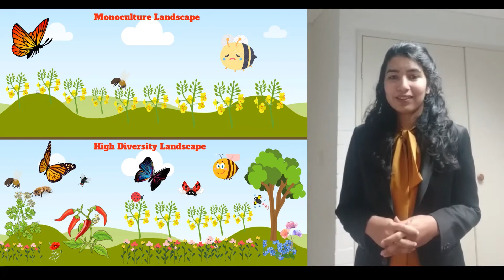Evaluating Floristic Diversity and Pollinator Communities | Sindhu Sheoran | 3MT 2022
The talk 'Evaluating Relationships Between Floristic Diversity and Pollinator Communities in Agroecosystems' by Sindhu Sheoran from the Hawkesbury Institute for the Environment was the 3MT People's Choice Award for 2022 at Western Sydney University!

The Three Minute Thesis (3MT) Competition challenges HDR candidates to present their research thesis to a general audience in only three minutes and using just one slide.